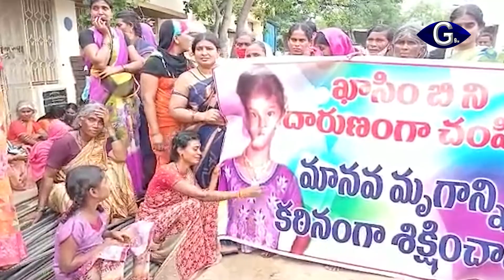అంబరంలో విషాదం హత్యకు గురైన ఏడేళ్ల బాలిక | g9tv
ప్రకాశం జిల్లా గిద్దలూరు మండలం అంబవరం గ్రామంలో విషాదం చేటుచేసుకుంది. గ్రామానికి చెందిన ఖాసింబి అనే ఏడు సంవత్సరాల బాలిక రెండు రోజులుగా కనిపించకపోవడంతో పోలీసులకు పిర్యాదు చేశారు. బాలిక కోసం పోలీసులు, కుటుంబసభ్యులు గాలిస్తుండగా ఊరి బయట ముళ్లపొదల్లోని గోనే సంచిలో బాలిక శవమై తేలింది. బాలికను హత్యచేసి.. గోనే సంచిలో కుక్కి, పాత వస్తువులతో పాటు పడేశారు దుండగులు. దీంతో రంగంలోకి దిగిన పోలీసులు డాగ్ స్క్వాడ్‌ సహాయంతో నిందితుడ్ని పట్టుకున్నారు. నిందితుడ్ని అదుపులోకి తీసుకొని విచారిస్తున్నారు. బాలిక హత్యకు గురికావడంతో ఆమె తల్లిదండ్రులు కన్నీరుమున్నీరవుతున్నారు